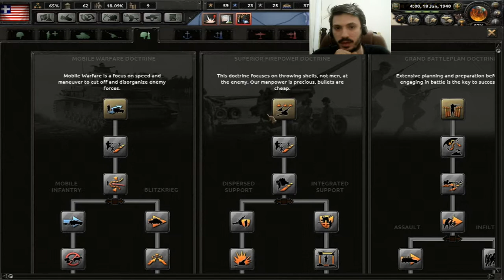HoI 4 - World Power Liberia - A Nation under God - part 2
In 1847 Liberia became free from it's colonial overlord the USA, and now is on a path of world dominion for vengence!

This is a first steps video, tutorial, guide for liberia in Hearts of Iron 4, an easy strategy that needs no particularly technical excecution, straight forward good choices for war and research.

Pressing the like button helps the channel get a better quality status with youtute, if you would consider pressing it I would be much obliged!

Hearts of Iron IV is developed by Paradox Development Studio. Published by Paradox Interactive.